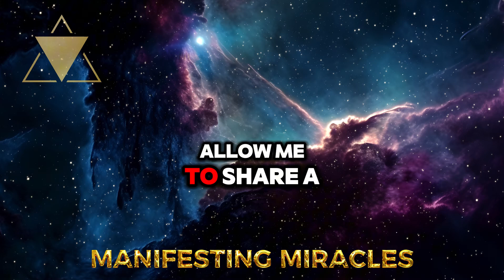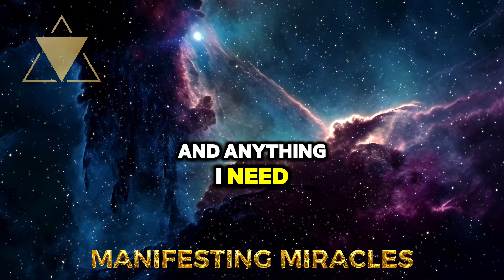FROM BROKE TO RICH: 2 DECREES THAT WORK MIRACLES | NEVILLE GODDARD | LAW OF ASSUMPTION